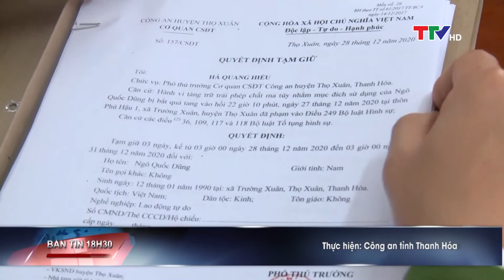Bản tin 18h30 ngày 01/01/2021